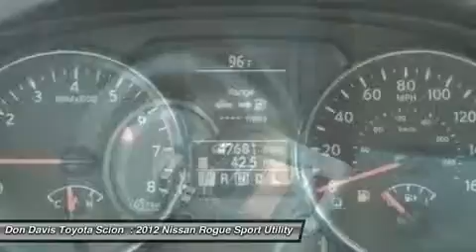2012 NISSAN ROGUE Arlington, TX CW601574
2012 NISSAN ROGUE Arlington, TX
Stock# CW601574
AutoNationToyotaNorthArlington.com

AutoNation Toyota North Arlington
1661 Wet N' Wild Way

On almost any road condition, this Rogue S offers solid performance, reliability, and comfort. This Nissan Rogue S is in great condition both inside and out. No abnormal  wear and tear .